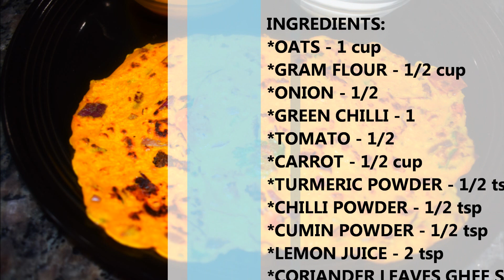instant oats dosa recipe | oats chilla recipe | weight loss breakfast recipe | diet recipe